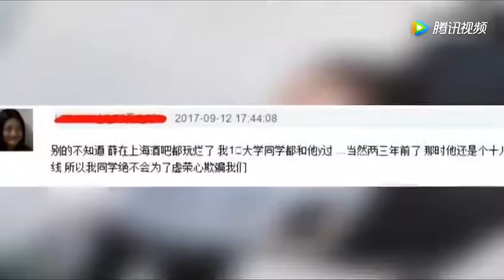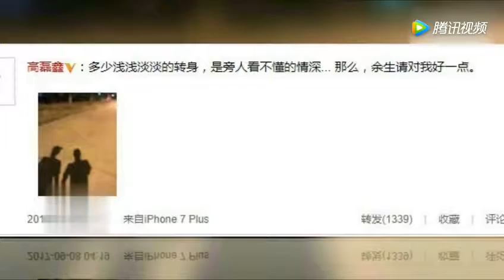李雨桐发文声讨薛之谦，是蹭热度还是确有其事？